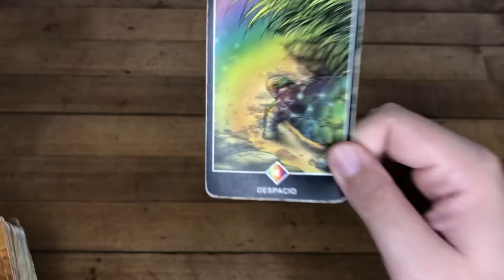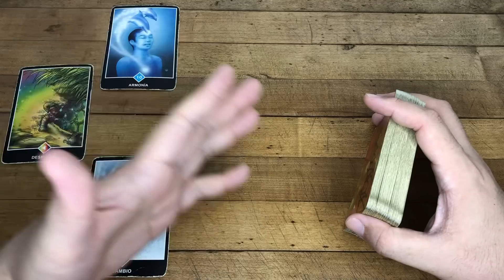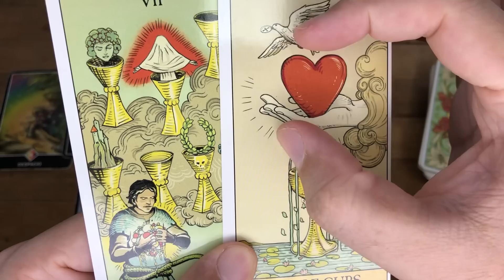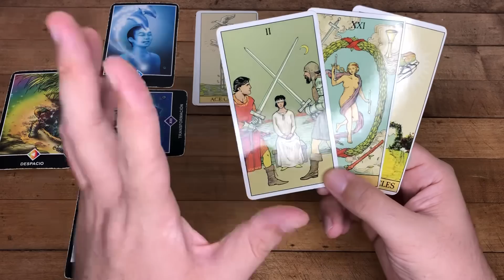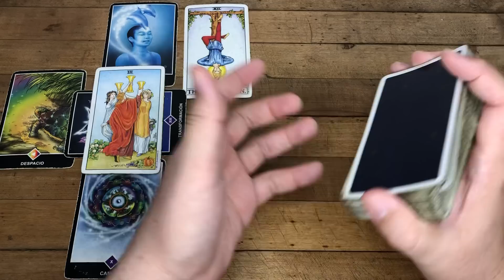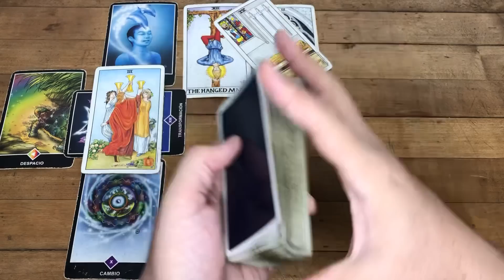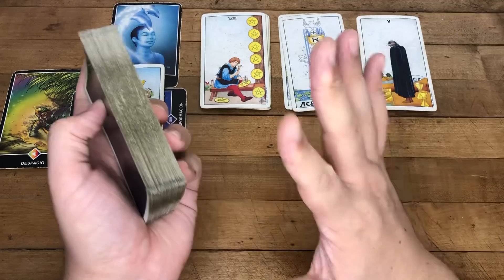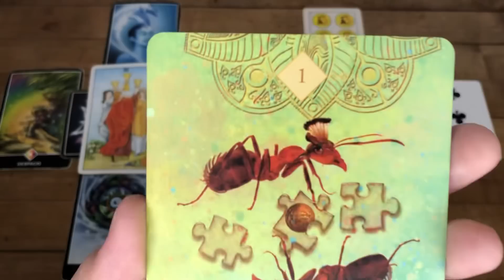CAPRICORNIO VIENE UN CAMBIO QUE TE TRAERA GRAN ABUNDANCIA Y UNA UNION DE POR VIDA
Hola mis Guerreros estoy aún resolviendo unas situaciones personales de salud con un familiar muy cercano. Por ahora me mantendré con un horario irregular de publicaciones lo que significa que publicar todas las semanas por ahora se me puede hacer bastante difícil pero lo intentare y entre publicaciones puede pasar un tiempo. Agradezco todos los mensajes de apoyo y amor que me han llegado y espero pronto poder regresar a publicar más regularmente.
Los amo !
Les decreto Luz y Progreso,
J.

Love,
J.

ATENCION: TV+18